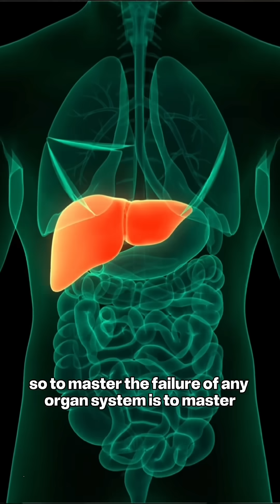Why “Failure” Doesn’t Mean What You Think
This preview comes from my long-form lecture on chronic progressive disease and the real meaning of “failure” in medicine.

Purchase our textbook:
Volume 1